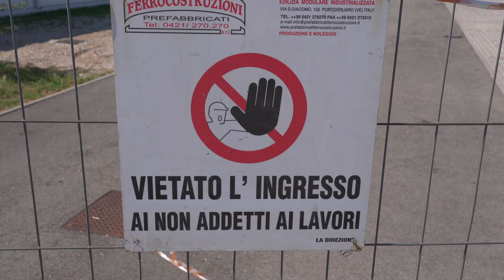Un nuovo prefabbricato per gli alunni della “G. Narvesa”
Il Comune di Pordenone, grazie alla perfetta collaborazione tra assessorati e uffici comunali di Edilizia e Istruzione, sta ultimando il nuovo prerfabbricato realizzato in tempi record in via Peruzza a Torre di Pordenone. Qui gli alunni della scuola "G. Narvesa" frequenteranno l’intero anno scolastico 2022/2023. Questo temporaneo spostamento è dovuto alla necessità di eseguire urgenti lavori di sicurezza anti-sismica nella scuola di via Fonda. Tutte le famiglie coinvolte sono già state informate tramite una comunicazione diretta da parte dell'amministrazione comunale.